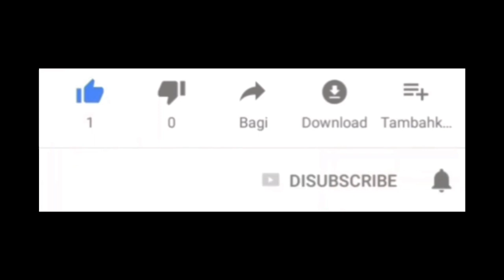KIRANA_Dewa 19 || Cover by. Anthox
Assallamuallaikum...
Video Kali ini saya coba cover lagu negeri sendiri "Indo". lagu ini terfavorit thn 90an  KIRANA dari Dewa 19 yg diciptakan oleh Composer Ahmad Dhani Prasetyo, Irwan Prasetya. Semoga suka yaah...
Dan buat yg suka videonya jgn lupa dukungannya ya agar channel ini bisa lebih berkembang dengan lagu" cover lagu" slow rock indo,malaysia,barat thn 80-90an Videopilihan terbaik...🙏 cara dukungnya tekan LIKE, SUBSCRIBE, KOMEN n SHARE. jgn lupa juga tekan/bunyikan LONCENGnya agar sahabat semua tdk akan ketinggalan dgn lagu" cover dr channel ini, terima kasih🙏 dan...
Selamat Menonton.